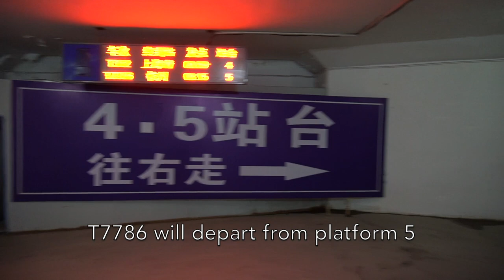🇨🇳 Rude Train Staff on China Railway T7786: Yiwu → Hangzhou in Soft Seat 中国铁路T7786义乌→杭州软座车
Rude train staff on China Railway T7786 from Yiwu to Hangzhou in Soft Seat class.

T7786 is a once-daily local train from Lanxi to Hangzhou operated by China Railway's Shanghai Railway Bureau. The train consists of all Soft Seat coaches that are divided into two classes, First, and Second Class under one class category.

It was a smooth journey but the train staff were rude to me because of taking pictures. One of them told me to seat on a coach in front with their supervision, I bluffed them to get my luggage that was left on my original coach and I did not come back to him. Afterwards, I continue taking pictures silently.

中国铁路T7786义乌-杭州软座车